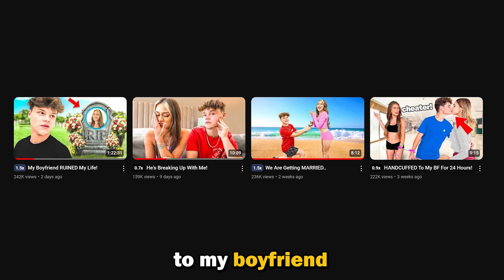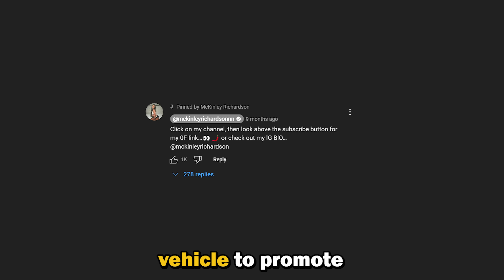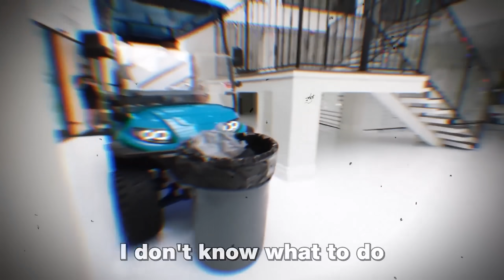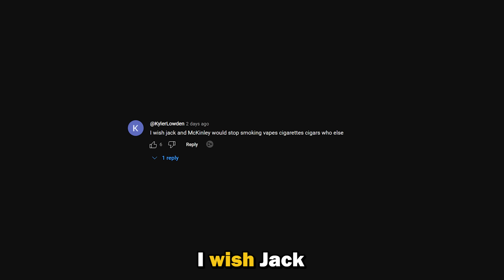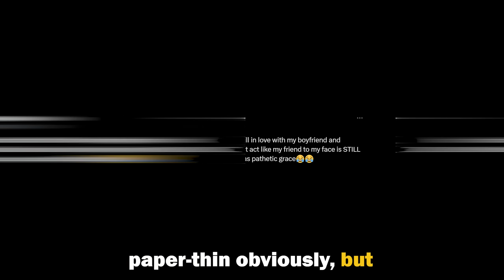Jack Doherty's Girlfriend Just Got Even Worse..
jack doherty's girlfriend is disgusting

00:00 She got worse..
02:39 Baby Gronk still needs help
05:04 She's exposing herself
09:05 Caught cheating?

Jack Doherty girlfriend drama never stops